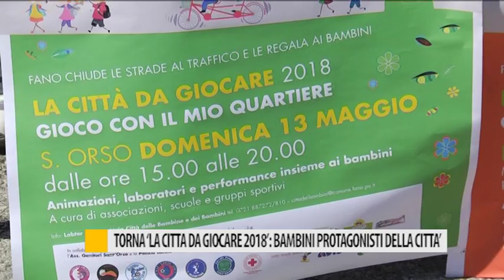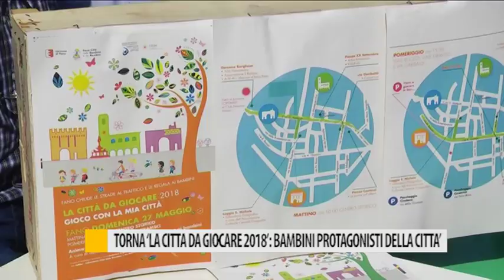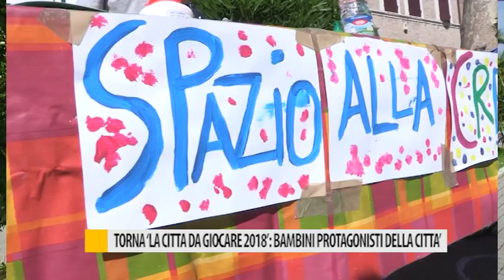Torna "La città da giocare 2018": bambini protagonisti